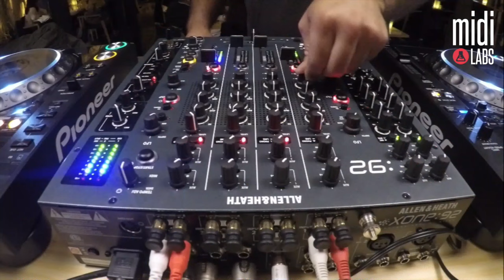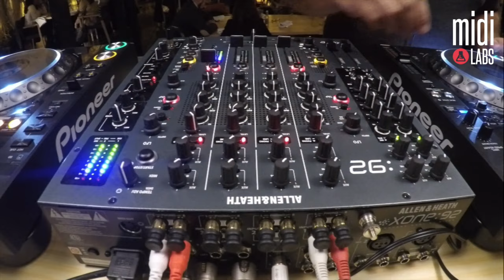RatoÓ | DJ SET en AmorAmar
midiLABS busca el reconocimiento de nuevos artistas a nivel internacional.